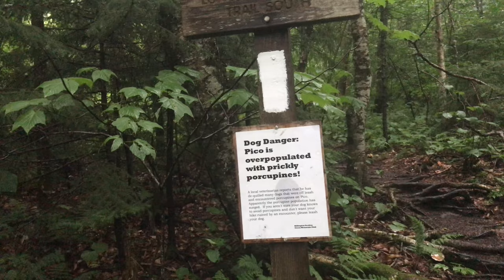Long Trail 2018, Episode 8: Rutland to Lost Pond Shelter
This video is one in a series of videos of our thru hike of the Long Trail in Vermont, which we backpacked in August of 2018. This video shows our journey from Rutland to Lost Pond Shelter.